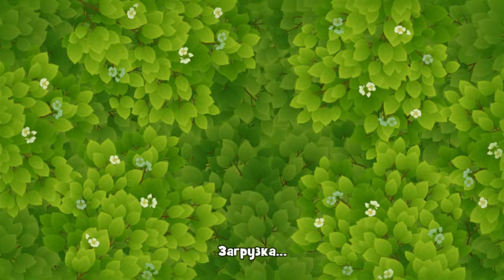GardenScapes level 858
GardenScapes New Acres level 858 Walkthrough, как пройти 858 уровень